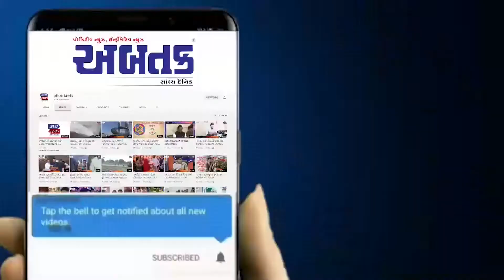ગૃહમંત્રી હર્ષ સંઘવીએ સૂરતના ઈચ્છનાથ મહાદેવ મંદિરે દર્શન કરી ઉજવી ધૂળેટી